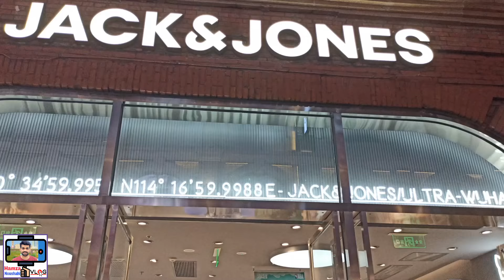2nd day of Eid in China celebrate in Chuhehanjia Walking Street Wuhan China